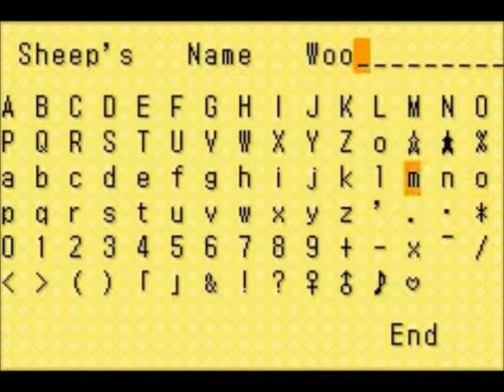Let's Play Harvest Moon Friends of Mineral Town Part 28 - Growing family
We finally, rather late actually, get livestock.  Just one cow and a sheep, but that should be enough for now.